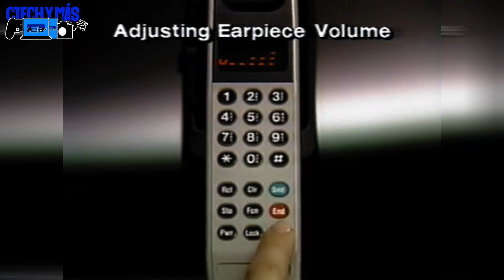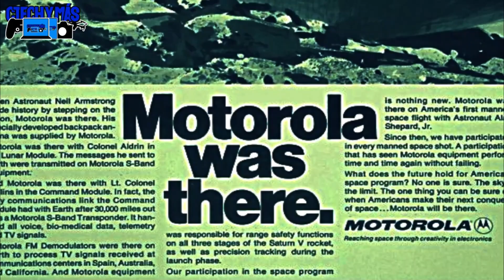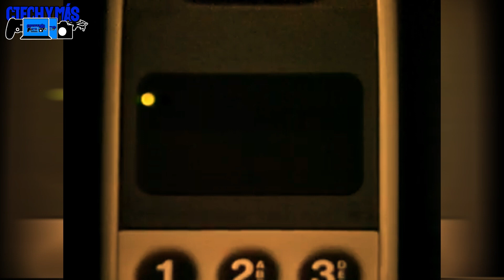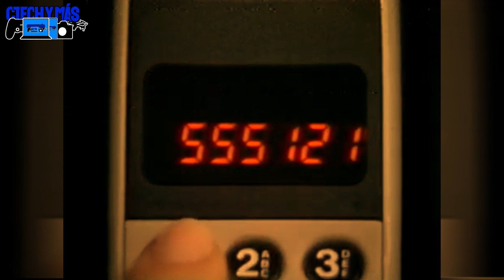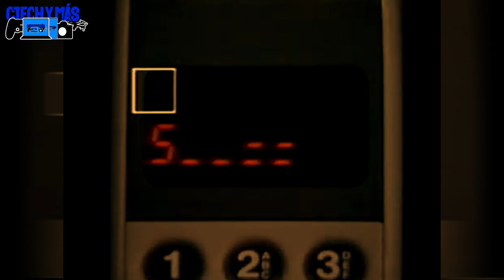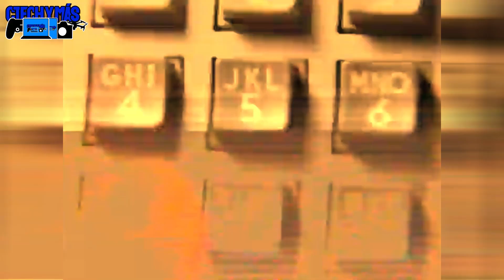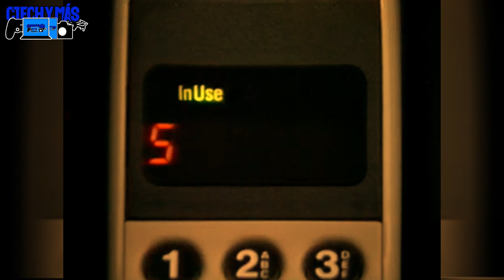ESTE ES EL PRIMER TELÉFONO MÓVIL DE LA HISTORIA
Hoy en día podemos apreciar los grandes avances en el sector de la telefonía móvil, convirtiéndose en una herramienta indispensable en nuestras vidas, sin embargo, alguna vez te has preguntado quién, cuando y donde fue creado el primer dispositivo portable y de mano de la historia?.